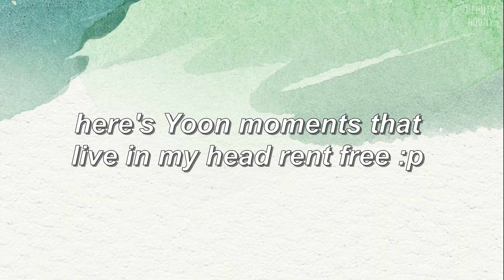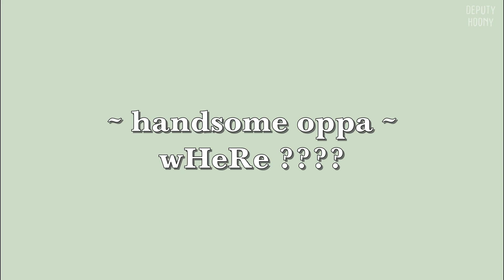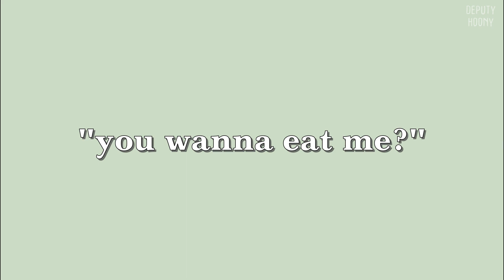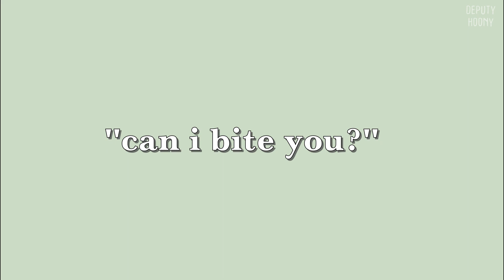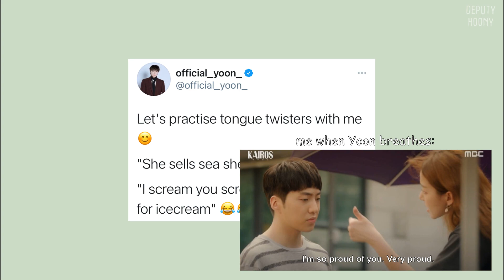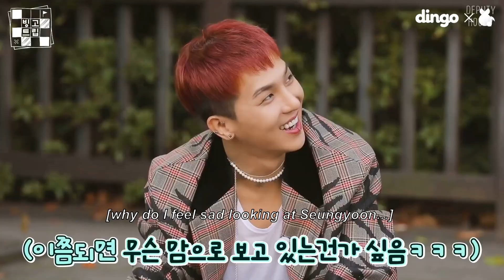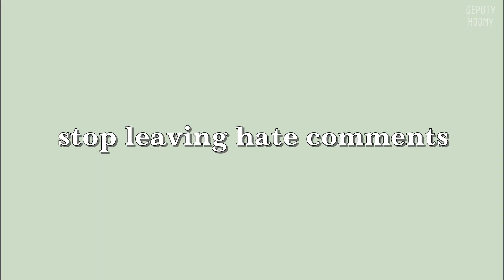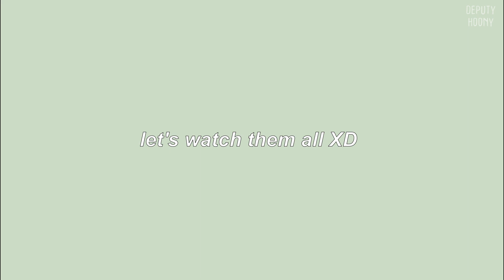Kang Seungyoon moments that live in my head rent free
x STAN WINNER x

credit to all the owners of the fancams, photos, and translations that i used in this video also to inner circle who shared their artworks in the end ☺️

- SHOWS -

2:02 / ballet parking

2:31 / chopping his neck

2:59 / handsome oppa, where?
▶️ return of superman with Tablo and Haru

3:27 / what’s the name of the song?

3:59 / oh you’re beautiful

4:31 / you wanna eat me?

5:11 / can i bite you?
▶️ vlive content

5:29 / ripped his pants
▶️ Mino & Yoon live fanmeet

6:18 / too dirty too nasty
▶️ theksy0121 fancam

6:35 / first time going blonde

7:48 / english king

11:04 / Yoon vs aegyo

13:53 / stop leaving hate comments

14:30 / maknae vs hyungs

17:59 / no seungyoon, show canceled

18:26 / winner members spoiler

28:41 / Ending Fairy